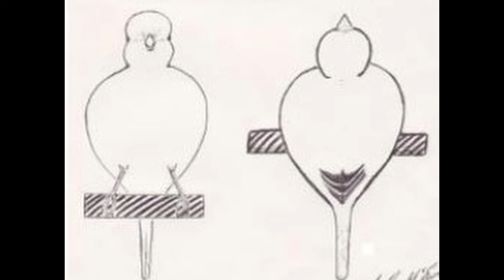El cuerpo del fife fancy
Seguimos dando un repaso al estandar del fife fancy y en esta ocasión le toca a el cuerpo.
Espero que os guste el video. Un fuerte abrazo.